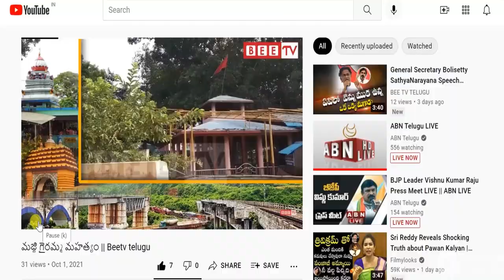విశాఖ తీరంలో కుంభాభిషేకం || BEE TV TELUGU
Kumbhabhishekam on the coast of Visakhapatnam